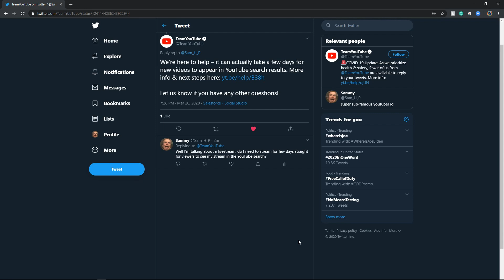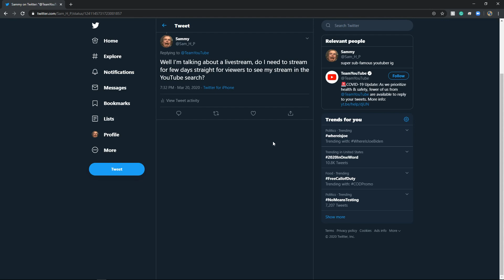YouTube responds to the censoring of my streams.. Nothing changes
pls like and sub these times are hard